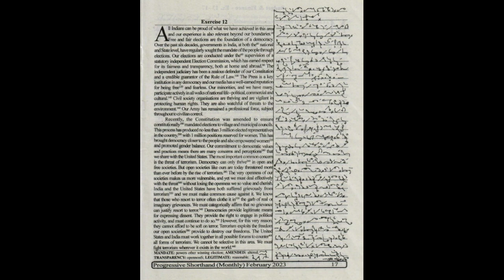95 wpm | Progressive Magazine February 2023 Ex 12 | 440 words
1) Pitman Shorthand instructor and key
                 OR
2) Pitman Shorthand new era course with key

* English Section.
* 1) A mirror of common errors
* 2) Plinth to Paramount
* 3) SP Bakshi objective General English
* 4) Lucent General English
* 5) Oxford Practical English Usage by Michael Swan
* 6) SSC Kiran Publications previous years
* 7) MB publications (Ajay K Singh)
* 8) Oxford Practical English Grammar

*Reasoning Section
1) Kiran Publications Previous years
2) RS Agrawal A modern Approach to Verbal and Non Verbal Reasoning.
3) Any good YouTube channel like Adda, Mahendras, Priyal mam.

* GK Section
1) Lucent GK
2) Lucent objective
3) Lucent General science
4)NCERT 9-10 STD for Biology, History
5) Self-made notes
6)For current affairs - Speedy's Current affairs & Pratiyogita Darpan.